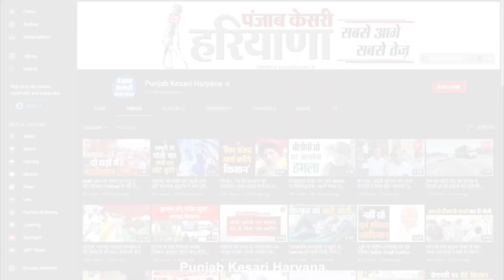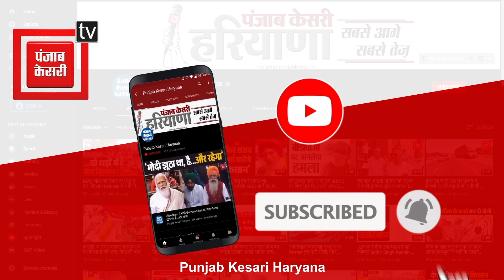राज्यसभा चुनाव में Abhay Chautala किसे देंगे वोट ? Hooda बोले- अपना स्टैंड क्लियर करें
हरियाणा में राज्यसभा चुनाव को लेकर सभी दलों का रुख साफ हो चुका है, लेकिन इनेलो के इकलौते विधायक अभय सिंह चौटाला आज भी चुप हैं, और उनकी इसी चुप्पी को लेकर अब बयानबाजियों का दौर शुरु हो चुका है. जी हां, नेता प्रतिपक्ष भूपेंद्र सिंह हुड्डा ने अभय चौटाला को निशाने पर लिया है, और दो टूक शब्दों में कहा है कि अभय चौटाला राज्यसभा चुनाव को लेकर अपना स्टैंड क्लीयर करें. हुड्डा ने कहा कि अभय चौटाला के पास दो ही ऑप्शन है, कांग्रेस और भाजपा, ऐसे में अब वक्त आ गया है कि अभय चौटाला बताएं वो अपना वोट कांग्रेस को देंगे, या फिर भाजपा को.